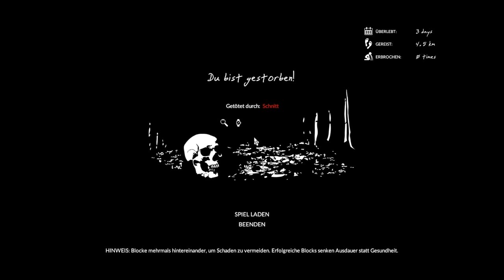Die Ayahuasca-Vision ♡ #04 🌴 Let's Play Green Hell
Nachdem wir die nötigen Zutaten gefunden und das Ayahuasca getrunken haben, finden wir uns fast augenblicklich in einer Vision wieder. Hier sollen wir unsere Erinnerungen wiedererlangen, noch einmal erleben, wie wir zum ersten Mal mit den Yabahuaca Kontakt aufgenommen haben. Doch auch als die Vision vorüber ist und wir uns wieder in der realen Welt befinden, hören die Überraschungen nicht auf!